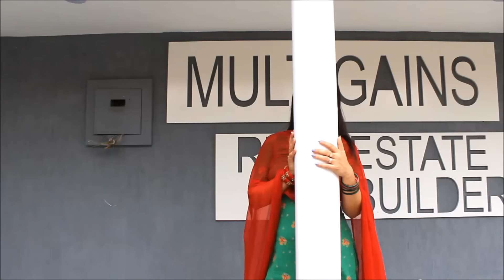Wang da naap | Ammy virk | Bhangra | couple bhangra for weddings